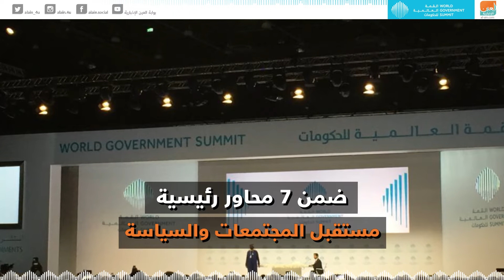الدورة السابعة للقمة العالمية للحكومات.. صياغة مستقبل العالم من أرض الإمارات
العين الإخبارية | الدورة السابعة للقمة العالمية للحكومات.. صياغة مستقبل العالم من أرض الإمارات
تنطلق يوم الاحد الـ10 من فبراير الجاري 2019، الدورة السابعة للقمة العالمية للحكومات برعاية الشيخ محمد بن راشد آل مكتوم،نائب رئيس دولة الإمارات رئيس مجلس الوزراء حاكم دبي بمشاركة أكثر من 5 آلاف شخصية من 140 دولة وقيادات 30 منظمة دولية لصياغة مستقبل العالم